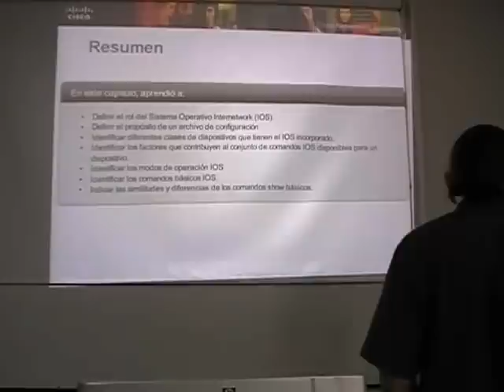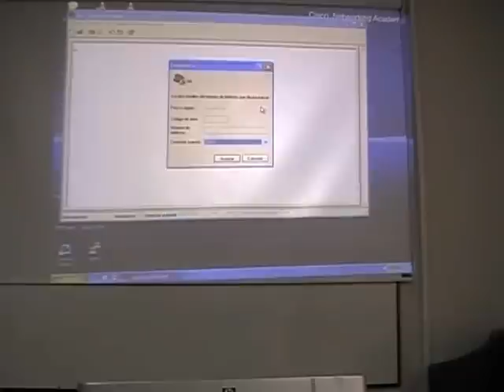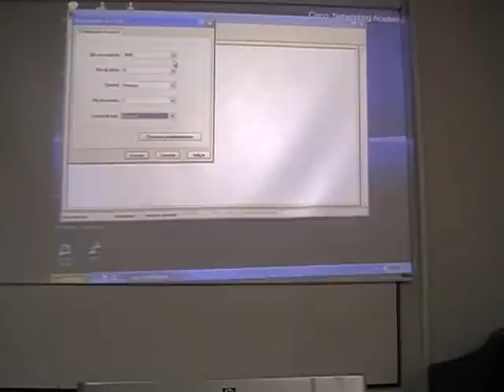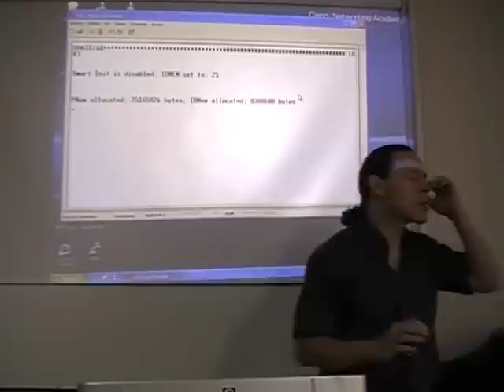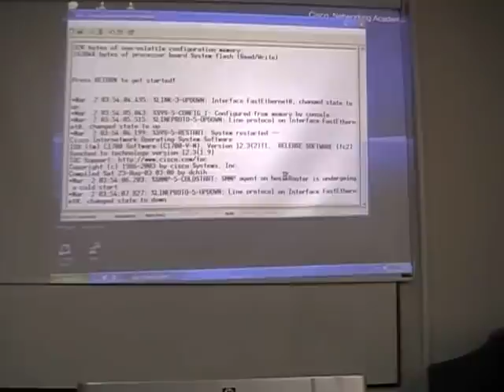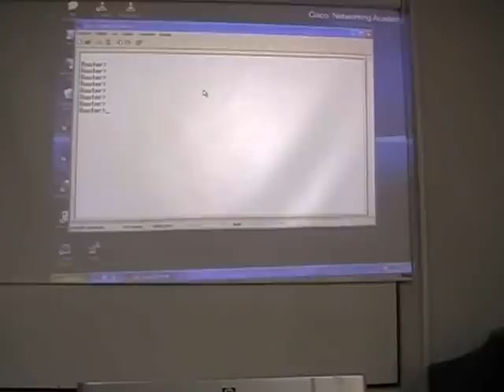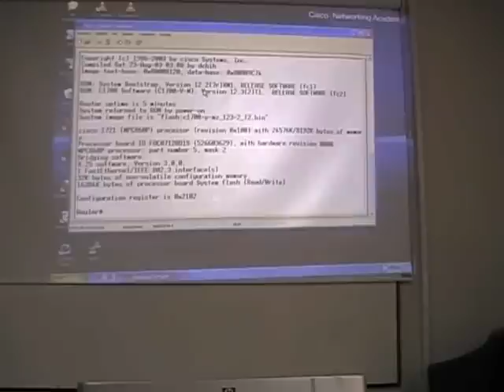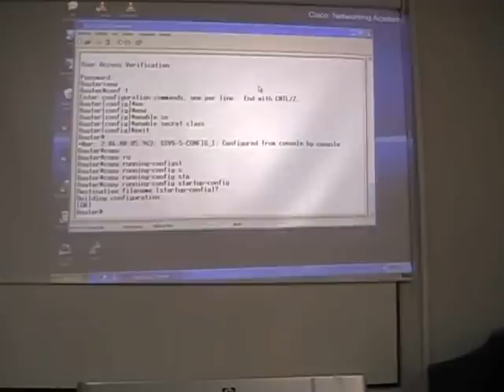Tutorial configuración de enrutadores y switches Cisco: Parte VI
Segmento de una clase de Comunicaciones en la UTP (con base en el currículo de CCNA).
Demostración de cómo entrar a un enrutador y configuración en directo. ¿Qué pasa si la terminal no tiene la misma velocidad del enrutador?